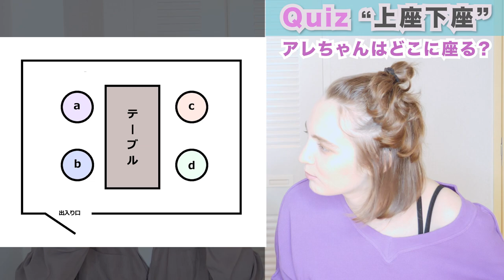会社の床によく落ちてるコレに触ってはいけない理由